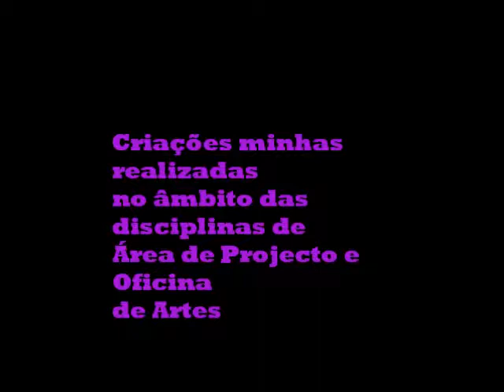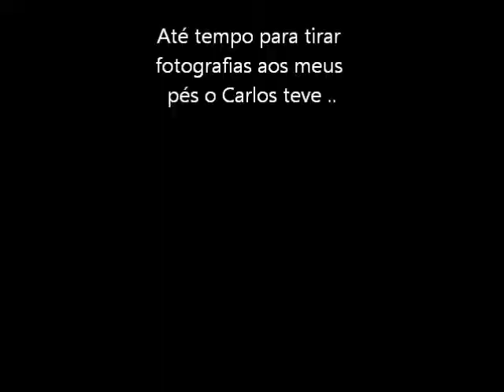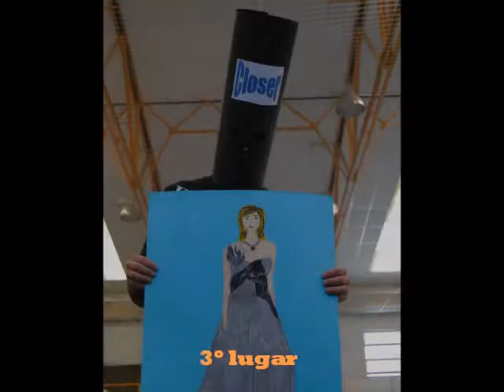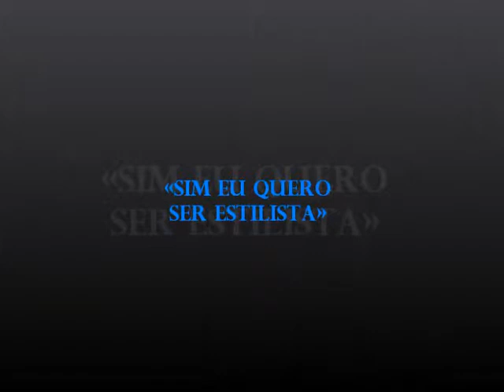O Meu Desfile - projeto educativo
Desfile referente ao Projecto de Moda da aluna Ana Catarina Filipe para as disciplinas de Área de Projecto e Oficina de Artes do Curso Geral de Artes (Turma G do 12º Ano - 2010/2011) da Escola Secundária de Caneças - Odivelas - Lisboa - Portugal